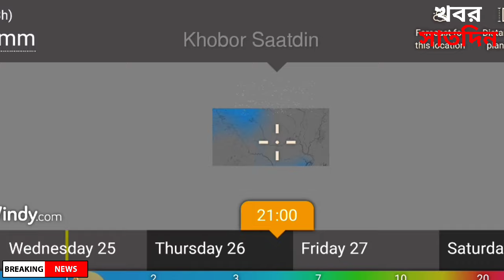আবহাওয়ার খবর | আজ বাংলায় গভীর নিম্নচাপ, পশ্চিমবঙ্গ বাংলাদেশে ভারী বৃষ্টি, বন্যা হবে | Weather News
Howrah Weather
Hooghly Weather
Kolkata Weather
Purba Medinipur Weather
Paschim Medinipur Weather
Purba Bardhaman Weather
Paschim Bardhaman Weather
Purulia Weather
Bankura Weather
Jhargram Weather
Birbhum Weather
Murshidabad Weather
Nadia Weather
Darjeeling Weather
Jalpaiguri Weather
Kalimpong Weather
Alipurduar Weather
Cooch Behar Weather
Uttar Dinajpur Weather
Dakshin Dinajpur Weather
Malda Weather
Arunachal Pradesh Weather
Assam Weather
Meghalaya Weather
Nagaland Weather
Manipur Weather
Mizoram Weather
Tripura Weather
Sikkim Weather
Odisha Weather

Bangladesh Weather ~
Dhaka Weather
Rajshahi Weather
Barishal Weather
Chittagong Weather
Rangpur Weather
Khulna Weather
Mymensingh Weather
Sylhet Weather